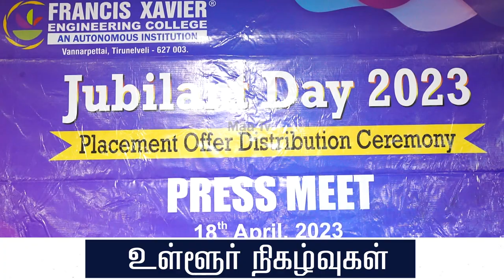Francis Xavier Engineering College | Jubilant Day 2023 | Celebration | NellaiMaaNews